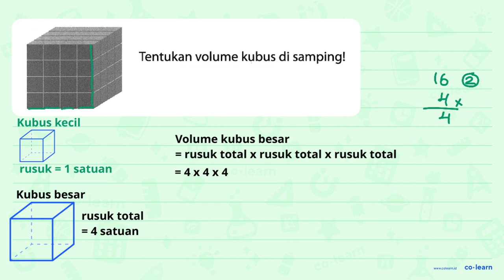Tentukan volume kubus di sampingl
00:00 : Bedah Soal
01:00 : Konsep, rumus dan pengertian Volume dan Luas Permukaan Balok
01:18 : Langkah penyelesaian soal
-1:50 : Jawaban akhir
00:20 : Penutup